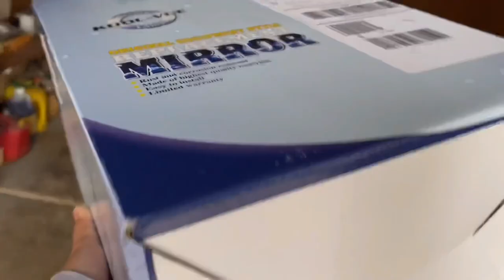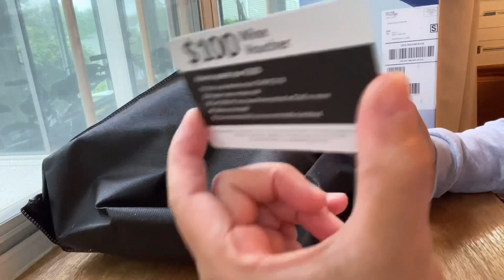HOW DID I CHANGE MY HUSBAND CAR PASSENGER SIDE MIRROR / UNBOXING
Hi everyone greetings here from Aquil.. I hope you are all doing great and having a good day and safe mostly.. Godbless us all..